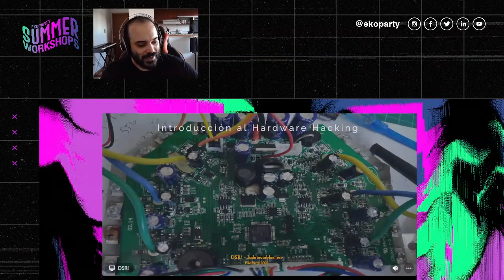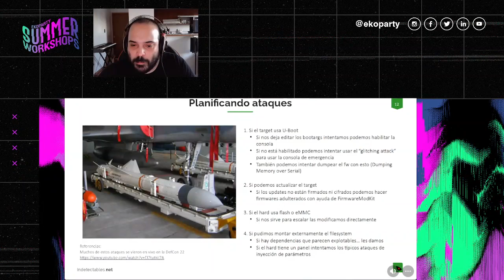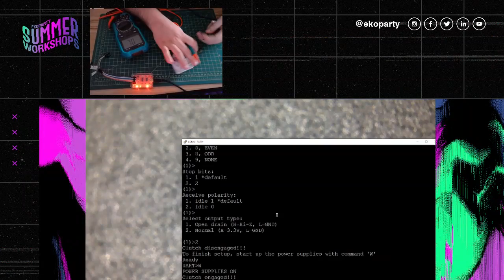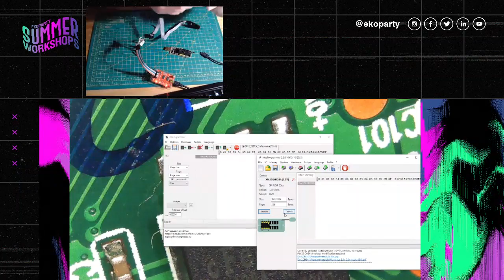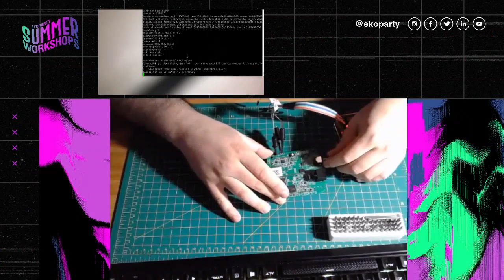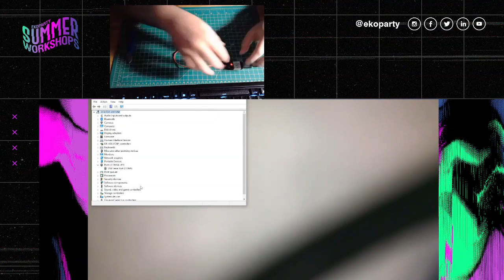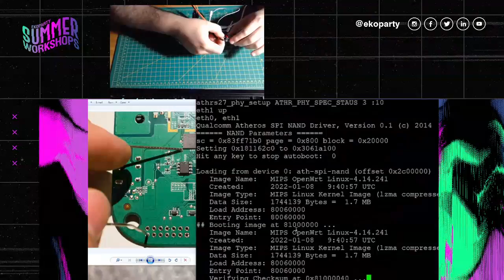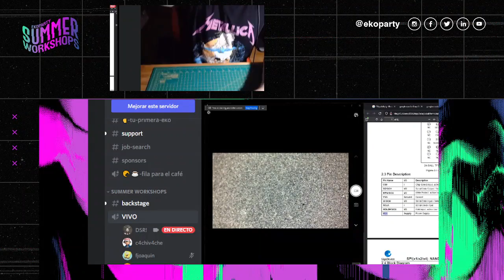Ekoparty Summer Workshops 2022 #3 | Introducción al Hardware Hacking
Este WS es una introducción al fino arte del hardware hacking.
Vamos a ver qué herramientas usar, cómo reconocer el hardware y qué ataques podemos realizar.

Si se quieren practicar las cosas vistas se recomienda tener las herramientas básicas de electrónica y un programador CH341A.

Speaker: Emmanuel Seoane
Desarrollador de Software, líder de equipo y Hacker los fines de semana.
Realizó desde cracks y keygens, hasta tools y malware. Colaboró con varios proyectos GPL entre ellos Metasploit. Fundador y parte del staff de Indetectables.net